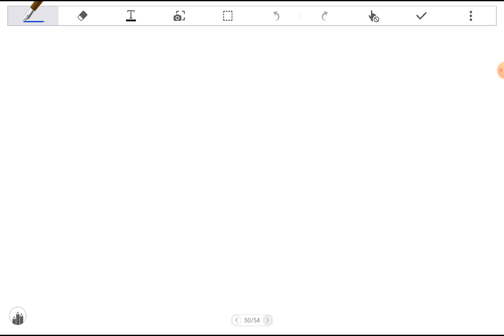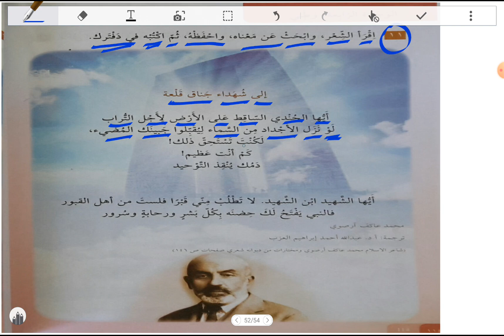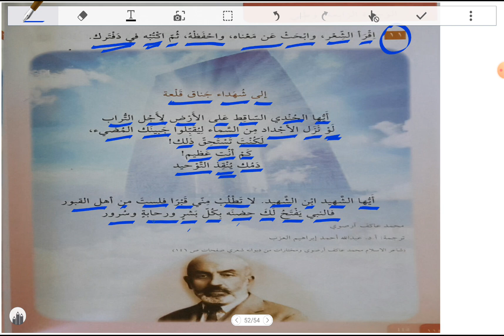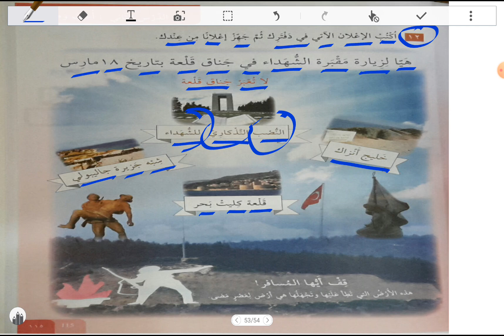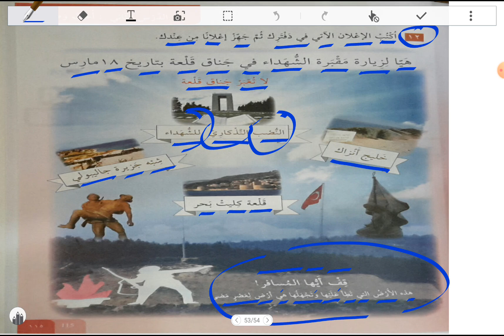Arapça Dersleri 7.sınıf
114 ve 115 . sayfalar